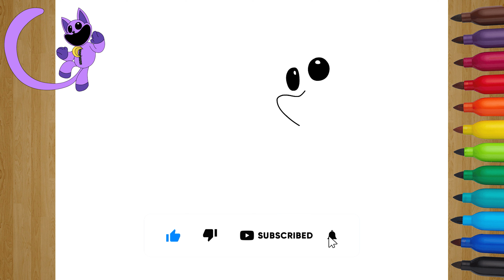COMO DIBUJAR a CATNAP de SMILING CRITTERS l POPPY PLAYTIME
¡Hola, chicos!

En este video, aprenderemos a dibujar a CatNap de Smiling Critters.

Este personaje es bastante popular entre los fanáticos de CatNap, ¡así que asegúrate de ver este video si estás interesado en aprender a dibujarlo!
Si eres fanático de CatNap ¡este video es para ti!